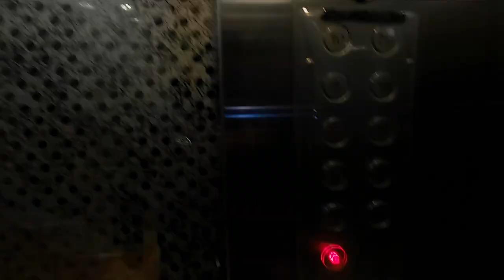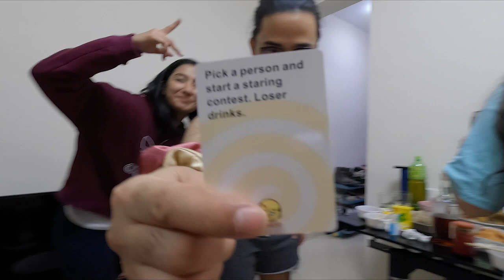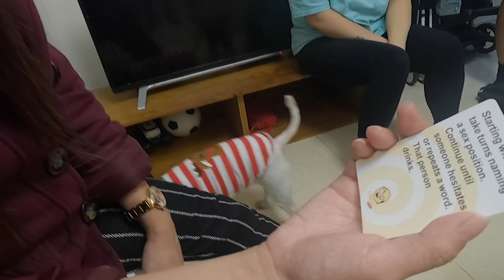TERIYAKI HOTPOT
1 LIKE = 1 THANK YOU